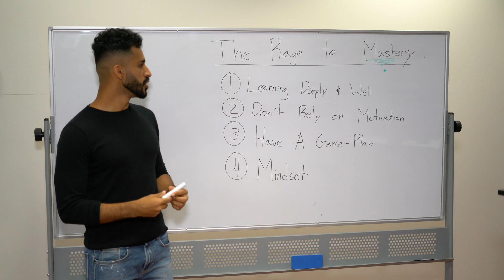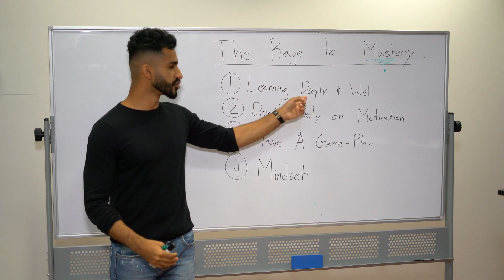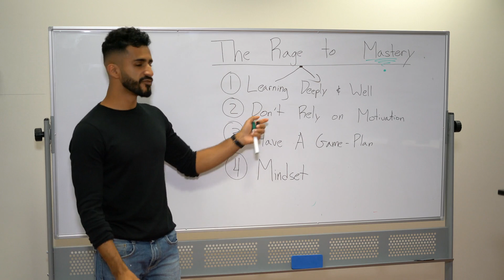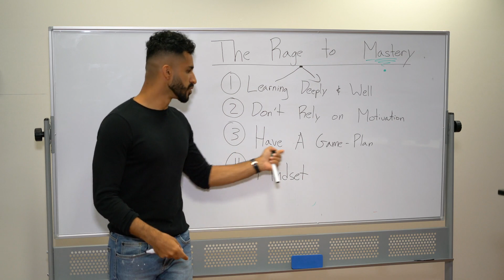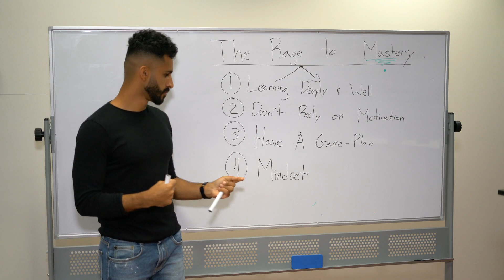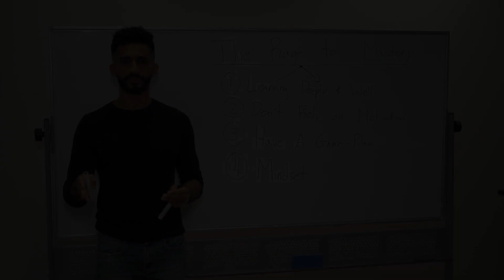6. Umar Ashraf - The Rage to Mastery